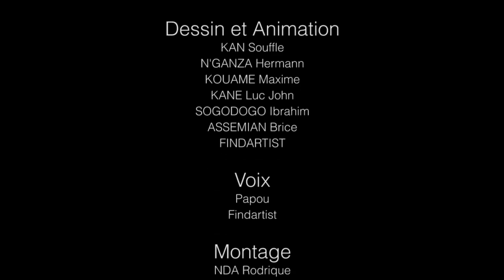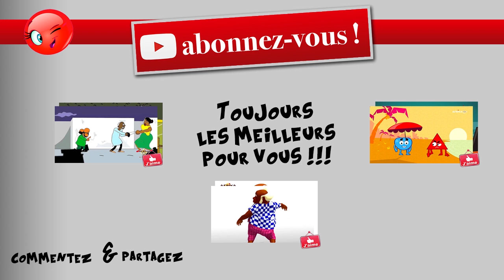5 Vidéos drôles juste pour rire: la blague du jour - Compilation #23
⏬⏬⏬⏬⏬ LA BLAGUE DU JOUR - Compilation #23 (ESSAYEZ DE NE PAS RIRE!) ⏬⏬⏬⏬⏬

En effet depuis 2011, le studio s'est lancé dans la production d'une série de blagues dénommée "La Blague Du Jour" qui met en scène des personnages rigolos évoluant dans un univers cartoon 2D.